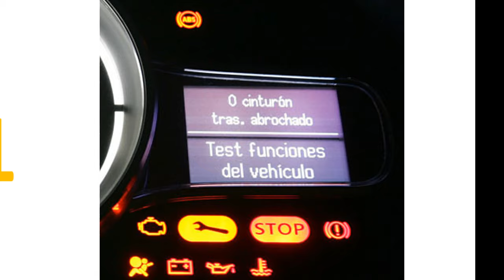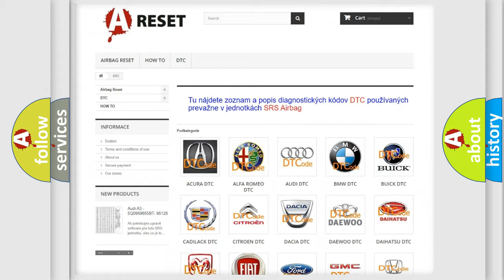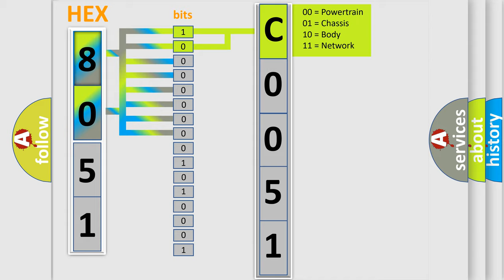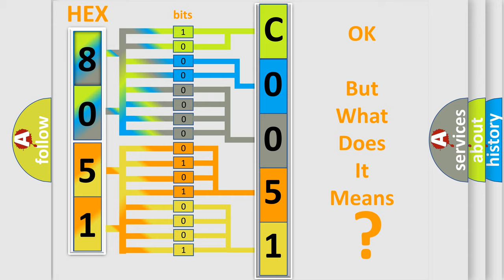DTC Lincoln C0051-29 Short Explanation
Contents:
0:21 Basic DTC analysis according to OBD2 protocol standard.
1:48 Insight into programming
2:58 A diagnostically understandable description of the Diagnostic Trouble Code
3:05 Basic error definition

Make:
Lincoln
Code:
C0051 29
Definition:
IAT sensor high voltage (low air temperature)
Cause:
Failure Type:
Signal Invalid